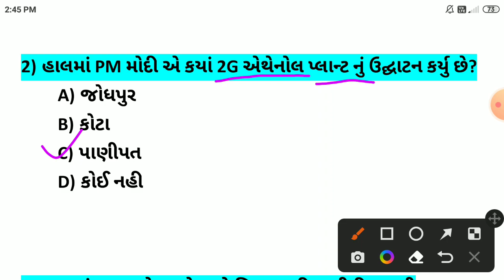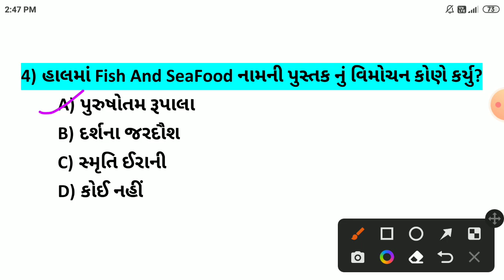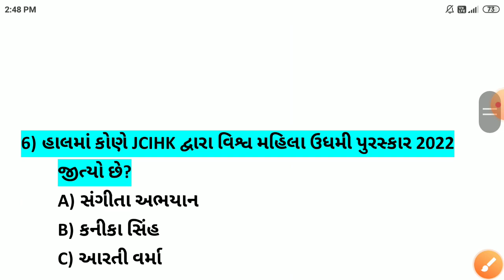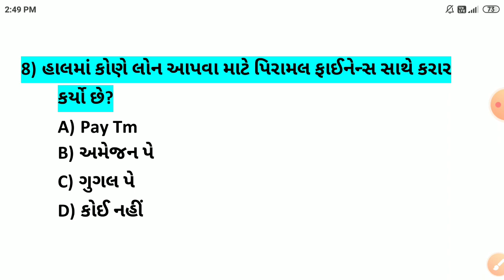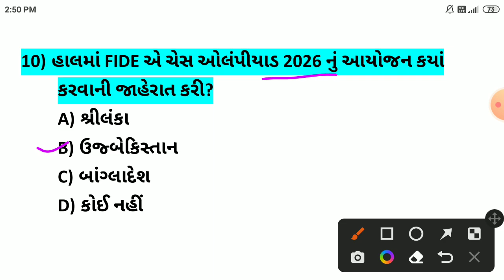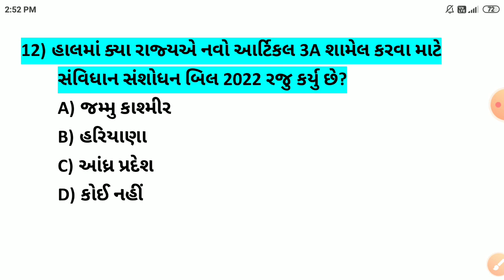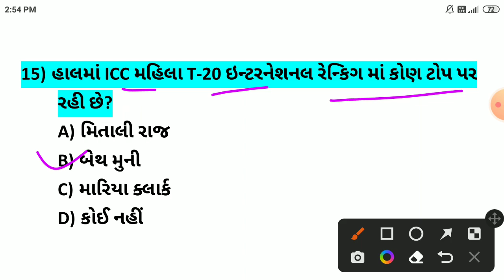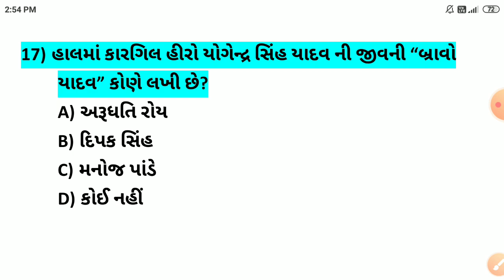13 August 2022 || 13 August 2022 Current Affairs in Gujarati || Daily Current Affairs in Gujarati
-13 ઓગસ્ટ કરંટ અફેર્સ
-13 August Current Affairs
-13 August Current Affairs in Gujarati
-13 August 2022 Current Affairs in Gujarati